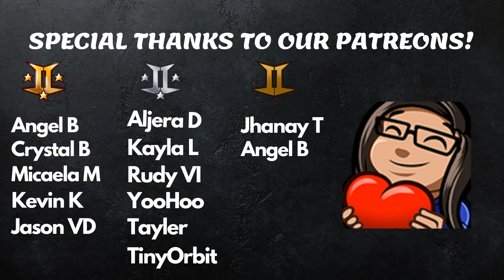GFriend being spicy Reaction